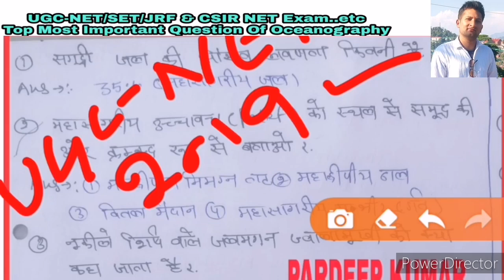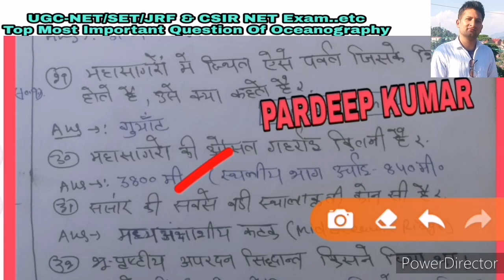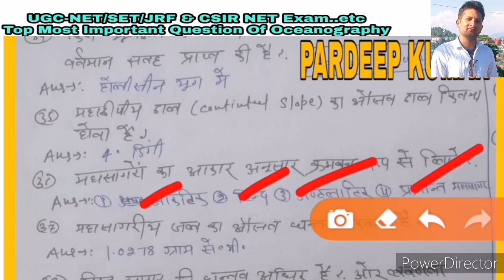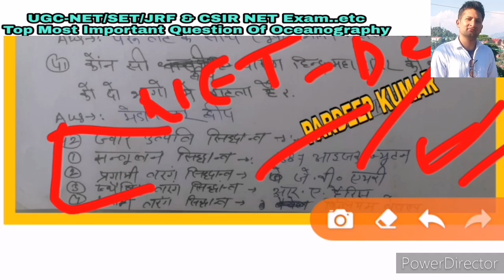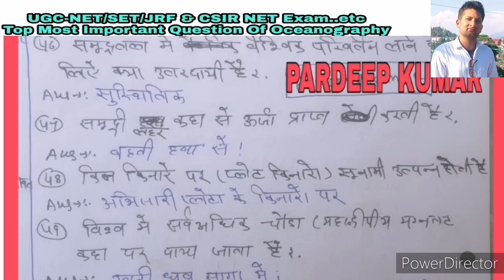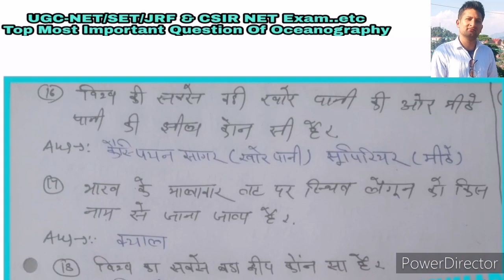Most important Question of oceanography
UGC-NET-SET-JRF & CSIR NET, School lecture-TGT,PGT etc
ओशोनोग्राफी के वो 50 टॉप प्रशन जो एग्जाम मैं बार बार पूछै जाते है